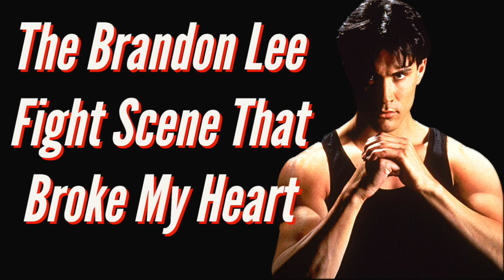The Brandon Lee Fight Scene That Broke My Heart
In this video we explore Brandon Lee's fight scene with Al Leong from the action film Rapid Fire (1992).

Living In The Past is a show about revisiting pop culture from the past. Hosted by Jeremy Scott and Devin Kleffer (along with Carl the Intern), these two (three) friends can’t help but revisit the movies and TV shows that they loved from their younger years. Come along and get a little nostalgic with us as we look back, enjoy, and ask the important question: is it still OK to like this stuff?